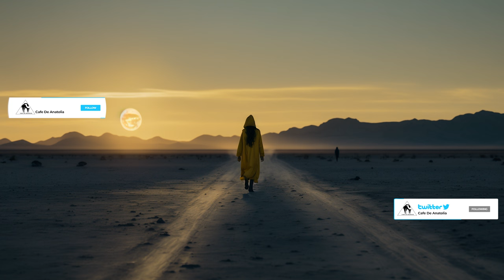Momo Ryuk, Billy Esteban, Rialians On Earth - 3ellal feat. Youssef Ouhssaine (The Wild Child Remix)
Photo ©

🌴🍹Cafe De Anatolia SONGS promotes the exclusive content of Cafe De Anatolia - Best Organic House, Downtempo, Electronica, Melodic House, Melodic Techno, Afro House Tracks that keeps up your
spirit with only good vibes and positive thoughts.